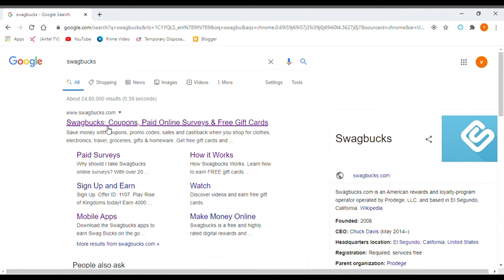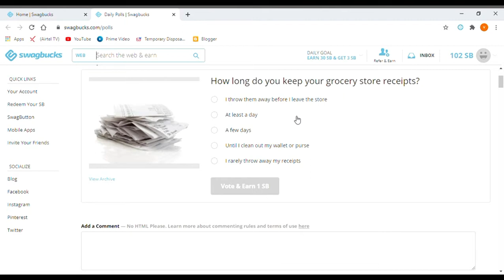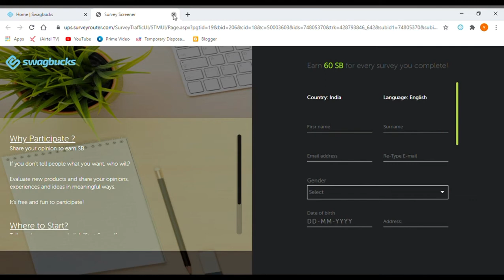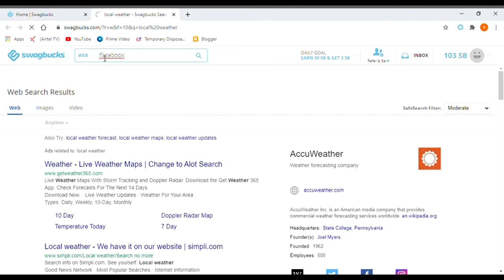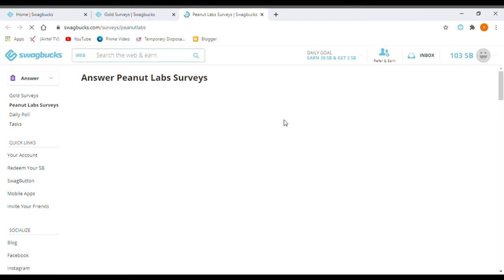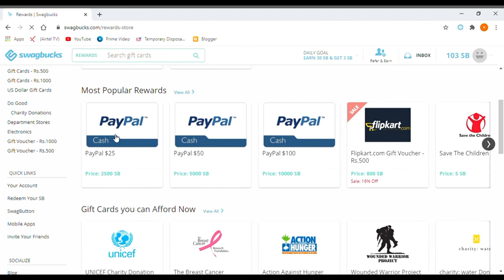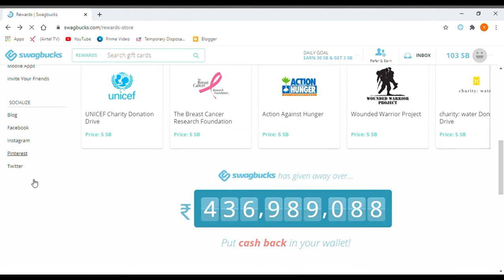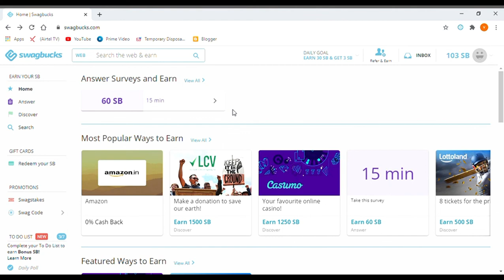online working from jobs on swagbucks.com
it is the best way to earn real money through paypal